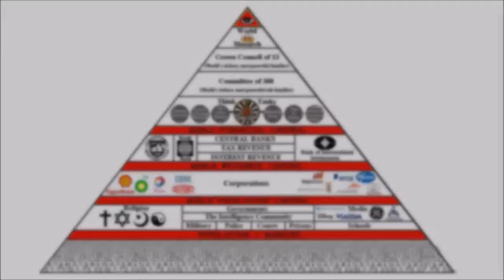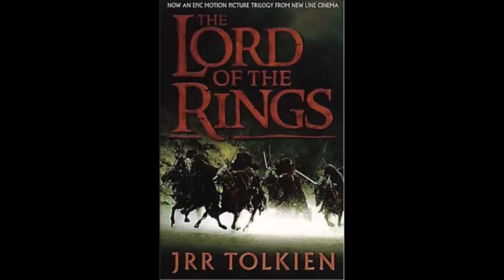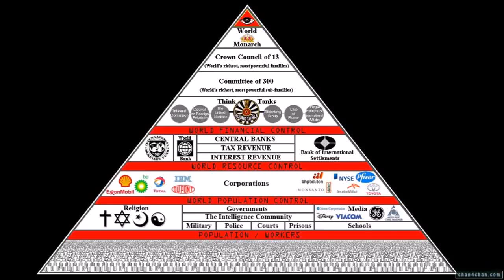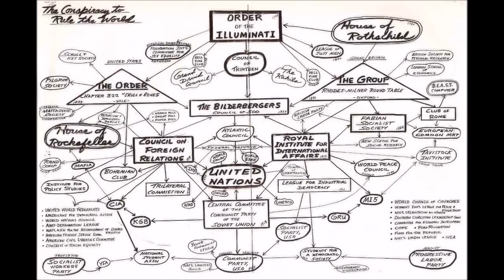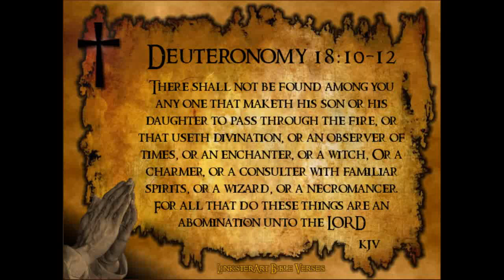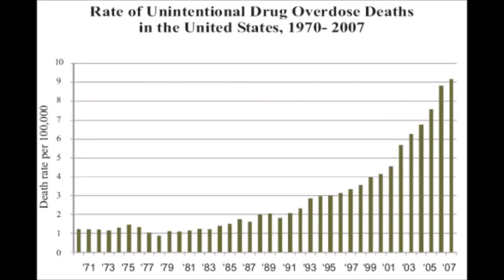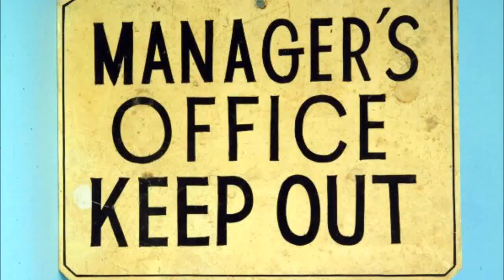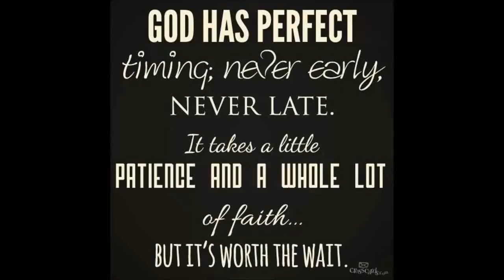Ex.Illuminati John Todd Collins Member Exposes All -Tape 4 Personal Testimony